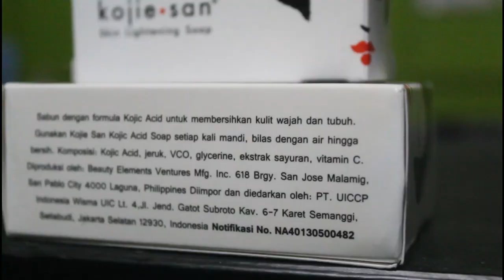Review Sabun KOJIE SAN || Sebagus Apa Si???